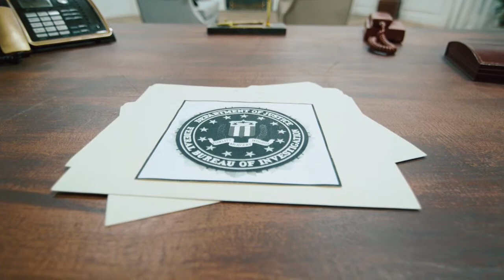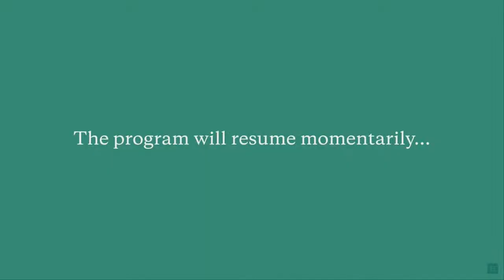A Hudson Institute Conversation With Gen. Bussiere, Commander of the Air Force Global Strike Command